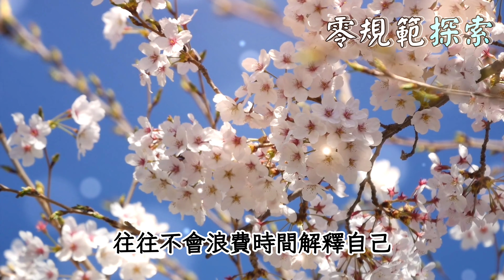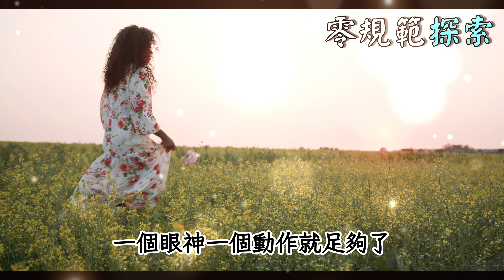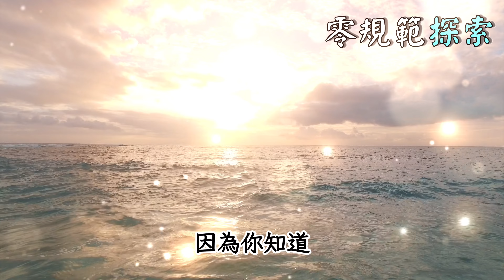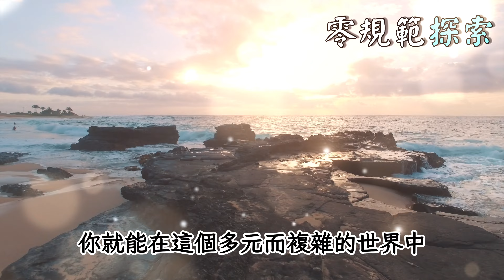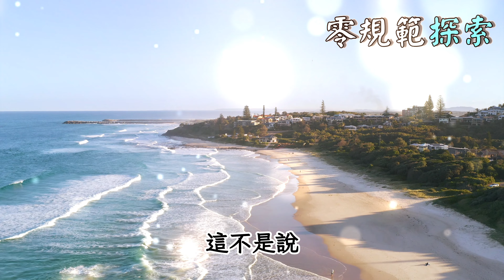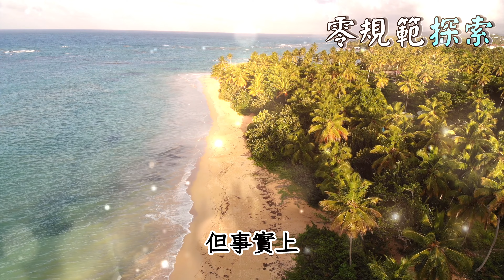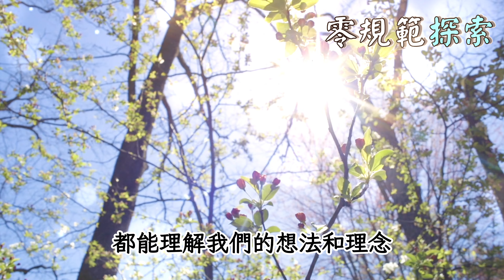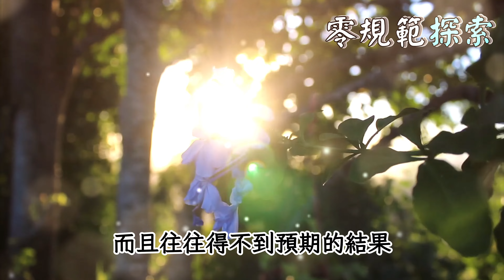高頻率的人永遠不解釋！三觀不同，層次不同，認知不同的人，遠離就好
為什麼高頻率的人從不浪費時間解釋自己？當三觀不同，層次不同，認知不同時，選擇遠離是不是更加明智的選擇？在這個充滿挑戰和變化的世界中，保持自己的頻率和能量至關重要。但當面對不同認知和觀點時，我們應該如何應對？本影片深入探討了為何高頻率的個體往往選擇不去解釋自己，並提供了一些關於如何與三觀不同的人相處的見解。我們是否能通過保持距離來保護自己的能量？加入我們，一起探索這個話題，找到提升自我認知和能量的方法。